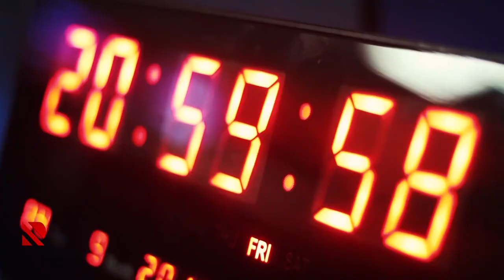Gəncədə rayonların ləğvi təşəbbüsü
Optimallaşdırılma üçün 40 il əvvəlin qərarı ləğv oluna bilər